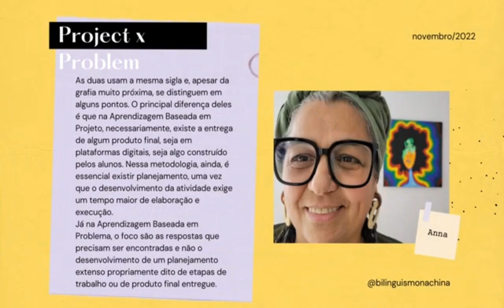Project Based Learning - PBL é excelente para ser usado com turmas do ensino fundamental.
As metodologias ativas são hoje o único meio de verdadeiramente ensinar o aluno, com foco neste aluno, e longe das fileiras de carteiras viradas para o quadro e o professor. Longe dos livros escolares e das apostilas. Elas são a verdadeira revolução da EDUCAÇÃO, e principalmente da EDUCAÇÃO BILINGUE. Deixando o foco no idioma e colocando o foco no conteúdo. Eu aprendí na cara e na coragem. Faça o mesmo e nascerá em você um novo e real EDUCADOR.